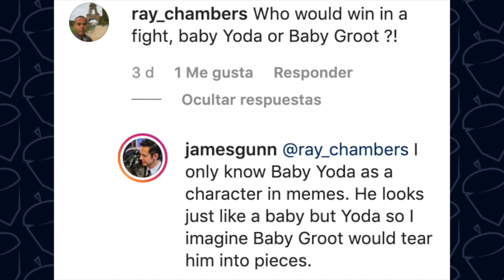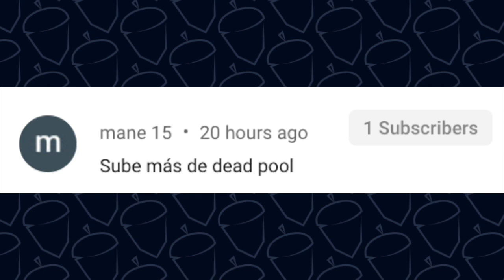BABY GROOT HARÍA PEDAZOS A BABY YODA: JAMES GUNN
Baby Groot ha sido un personaje muy querido desde su aparición al final de la primera película de Guardianes de la Galaxia. Pero ahora, con The Mandalorian de Disney+, ya tiene una fuerte competencia y me refiero a Baby Yoda.
Entonces, le preguntaron a James Gunn quién cree que ganaría en una pelea entre Baby Groot y Baby Yoda y bueno, hablo de eso en el video. Pero por el título ya saben qué dijo más o menos.